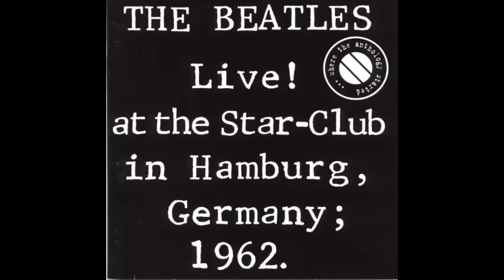The Beatles - Live! at the Star-Club in Hamburg, Germany; 1962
es un álbum doble que contiene actuaciones en vivo de The Beatles, grabadas a finales de diciembre de 1962 en el Star-Club durante su última estancia en Hamburgo. El álbum fue lanzado en 1977 en dos versiones diferentes, con un total de treinta canciones de la banda.

Las actuaciones fueron grabadas en una grabadora casera, dando como resultado una grabación de baja calidad. Ted "Kingsize" Taylor comenzó a investigar sobre la posible comercialización de las cintas en 1973. Las cintas fueron compradas finalmente por Paul Murphy y sometidas a un tratamiento de ampliación de audio para mejorar el sonido, lo que condujo al lanzamiento del álbum en 1977.

Aunque la mala calidad del sonido limita su atractivo comercial, el álbum proporciona una visión del grupo durante el periodo posterior a la unión de Ringo Starr, pero antes de la aparición de la Beatlemanía. The Beatles no tuvieron éxito en prohibir legalmente el primer lanzamiento del álbum; las grabaciones fueron reeditadas de varias maneras hasta 1998, cuando se le otorgaron los derechos de las actuaciones a The Beatles.

Algunas de las últimas actuaciones por parte de The Beatles en el Star-Club fueron grabadas por el director de escena del club, Adrian Barber, para Ted "Kingsize" Taylor. Barber utilizó un magnetófono casero Grundig a una velocidad de cinta de 3¾ pulgadas por segundo, con un sencillo micrófono colocado en frente del escenario.Taylor, líder de The Dominoes (que también estaban tocando en el club), dijo que John Lennon acordó verbalmente con el grupo que iban a ser grabados a cambio de que Taylor les regalara una cerveza durante su actuación.

1- I Saw Her Standing There :  0:19 McCartney/Lennon
2- I'm Gonna Sit Right Down and Cry (Over You): 2:39  Joe Thomas, Howard Biggs
3-Roll Over Beethoven: 5:22 Chuck Berry
4-Hippy Hippy Shake : 7:45 Chan Romero
5-Sweet Little Sixteen: 9:34 Chuck Berry
6-Lend Me Your Comb : 12:58 Kay Twomey, Fred Wise, Ben Weisman
7-Your Feet's Too Big: 14:50 Ada Benson, Fred Fisher
8-Where Have You Been All My Life?: 17:09  Barry Mann ,Cynthia Weil
9-Twist and Shout: 19:05 Phil Medley, Bert Russell
10-Mr. Moonlight: 21:10 Roy Lee Johnson
11-A Taste of Honey : 23:50 Bobby Scott, Ric Marlow
12-Bésame Mucho : 25:45 Consuelo Velázquez, Sunny Skylar
13-Reminiscing : 28:24 King Curtis
14-Till There Was You: 30:05 Meredith Willson
15-Everybody's Trying to Be My Baby: 32:12 Carl Perkins
16-Kansas City/Hey, Hey, Hey, Hey:  35:00 Jerry Leiber, Mike Stoller, Richard Penniman
17-Nothin' Shakin' (But the Leaves on the Trees): 37:40 Eddie Fontaine, Cirino Colacrai, Diane Lampert, John Gluck
18-To Know Her Is to Love Her: 39:11 Phil Spector
19-Little Queenie: 42:27Chuck Berry
20-Falling in Love Again (Can't Help It): 46:30 Frederick Hollander, Sammy Lerner
21-Sheila: 48:32 Tommy Roe
22-Be-Bop-A-Lula: 50:30 Gene Vincent, Bill Davis
Fred Fascher, el camarero del Star-Club, fue invitado para ser el vocalista líder
23-Hallelujah I Love Her So: 53:00 Ray Charles
Horst Fascher, el mánager del Star-Club, fue invitado para ser el vocalista líder
24-Ask Me Why: 55:11 Lennon, McCartney
25-Red Sails in the Sunset: 57:57Jimmy Kennedy, Hugh Williams
26-Matchbox: 1:00:38  Perkins
27-I'm Talking About You: 1:03:15 Berry
28-Shimmy Like Kate:  1:05:20 Armand Piron, Fred Smith, Cliff Goldsmith
Basada en los arreglos de la canción "I Wish I Could Shimmy Like My Sister Kate" de The Olympics
29-Long Tall Sally: 1:07:37 Enotris Johnson, Robert Blackwell, Penniman
30-I Remember You: 1:09:26 Johnny Mercer, Victor Schertzinger

Despues de "I Remember You" The Beatles Volvieron a Inglaterra para Grabar su Single Love Me Do y no volverían a Hamburgo hasta 1966